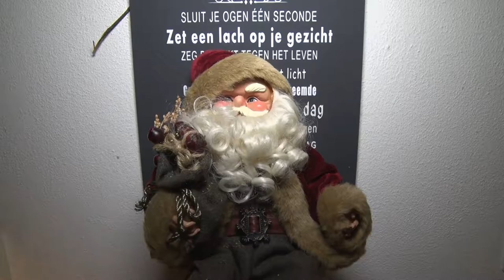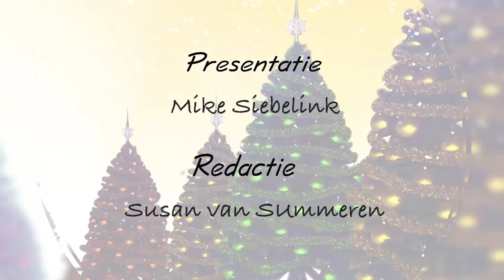Mag ik je boom zien? | Kerst 2018 met BredaNu!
Een nieuw kerst-programma bij BredaNu: Mag ik je boom zien? Mike struinde Breda af naar de mooist versierde kersthuizen! Zijn we bij jou langs geweest? Dan zie je jezelf misschien wel hier terug!

Fijne kerst namens Mike & BredaNu!